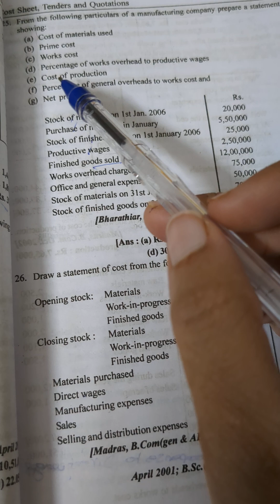Cost Accounting--Cost Sheet Problem No's 24 and 26. T S Reddy book.